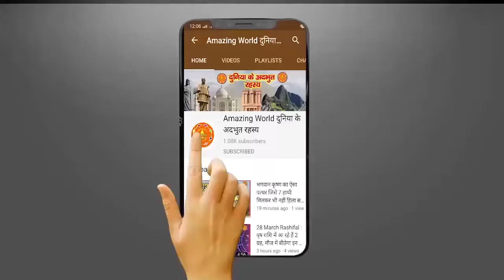Ayodhya की सबसे बड़ी दिवाली! रामलला के आंगन में Diwali की रौनक | Ayodhya Biggest Diwali | Amazing